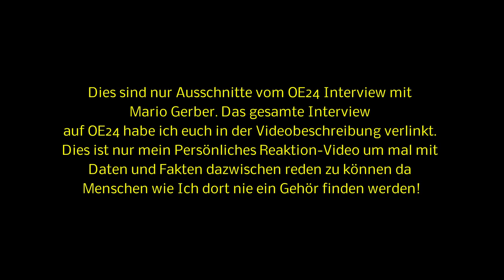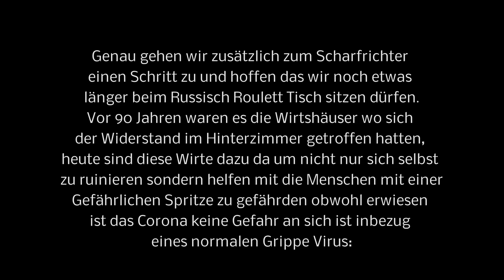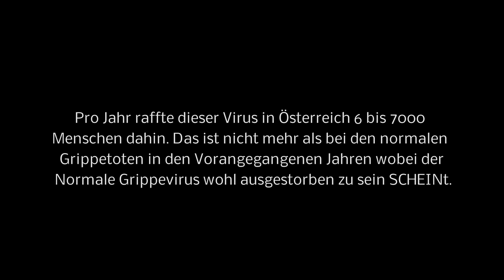Reaktion Video über Interview mit ÖVP-Abgeordneten Mario Gerber zur Kritik an der Sperrstunde